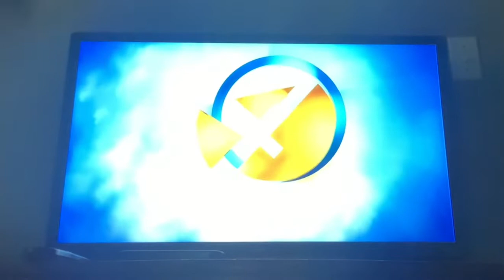Opening to Max And Ruby SuperBunny (Canadian🇨🇦) 2012 DVD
I also Just got 3 Other Kaboom DVDs That Came Today And you Probably Heard About the DVD opening and menu WalkThrough On Franklins Soccer Adventure but I bought it from Library And it was a Library DVD that I found there And I had to Show you the Real DVD and other DVDs too Hope you Enjoy!

￼ If you wanna see my parodies on Tiktok just go to the link down in the Description.

if you wanna see my twitch account I haven’t made any videos yet I promise I’ll make some if I have a streaming sets when I get a Xbox One In May.

I have a new Instagram account shout out to me on Instagram there’s Cool Posts

And I Have A New SnapChat Account Check it Out